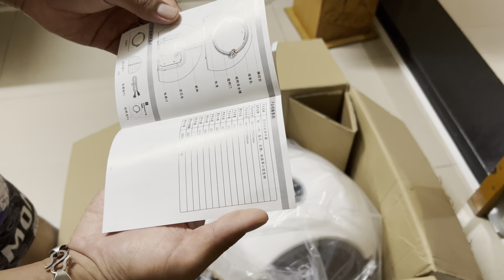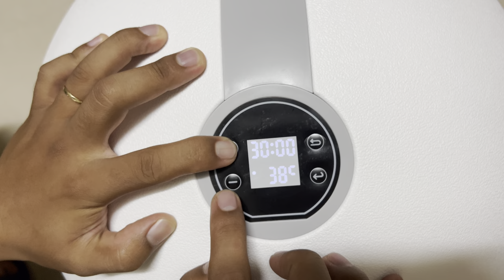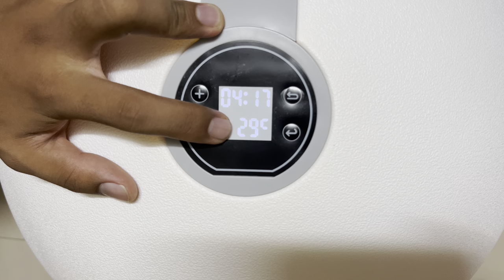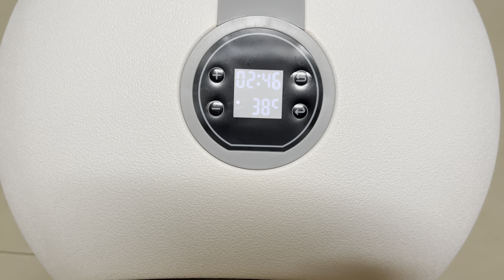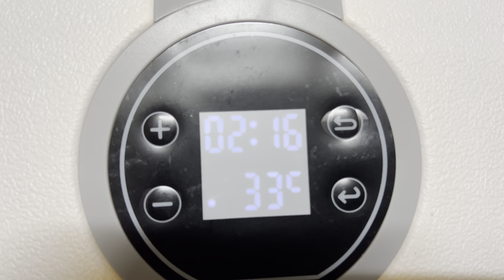Lồng sấy mèo! Lồng sấy mèo papifeed trao tay khách vào một ngày mưa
- Kênh mình chuyên cung cấp lồng sấy mèo và chuồng nuôi các loại
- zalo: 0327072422